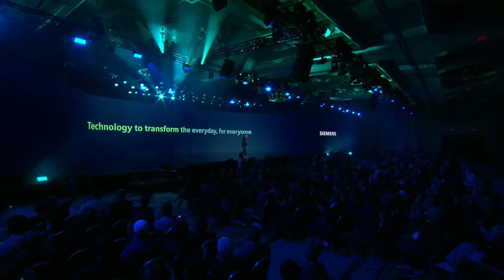Blendhub + Siemens: technology and collaboration to transform the everyday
Blendhub has been invited by Siemens to present its Food-as-a-Service business model at CES Las Vegas, the most impactful tech event in the world, to show how the company is using Siemens’ technology to transform the global food system.
Cedrik Neike, CEO of Siemens Digital Industries, explained in a keynote speech during CES how Blendhub’s global network of portable production plants, enabled by Siemens technology, creates a circular economy, benefiting local producers and communities, the environment and long-term economic sustainability.